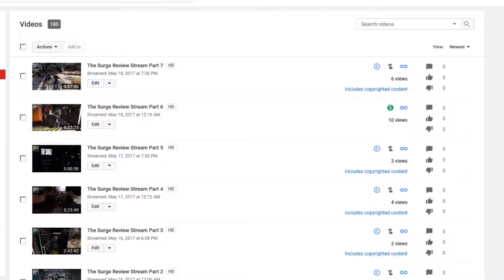The Surge Review: SCI FI SOULS!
Review for The Surge, new soulslike game by Deck 13. Quite a surprise, much like Prey, as it turns out.